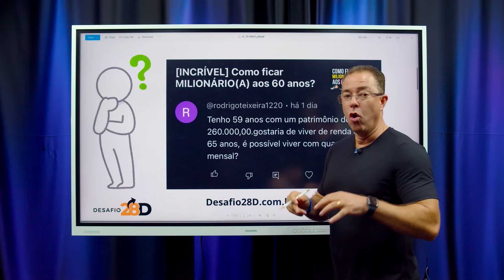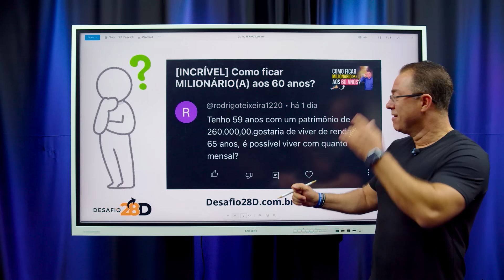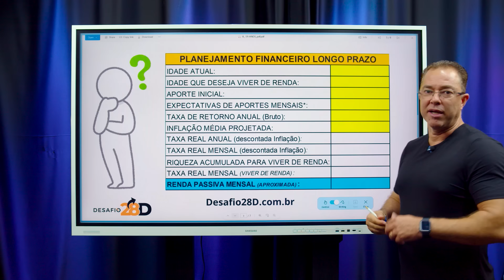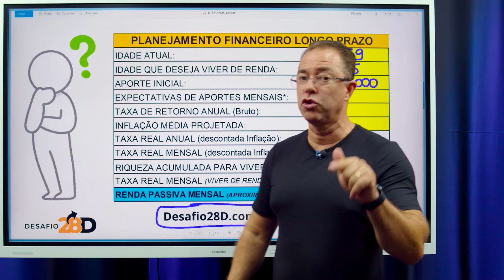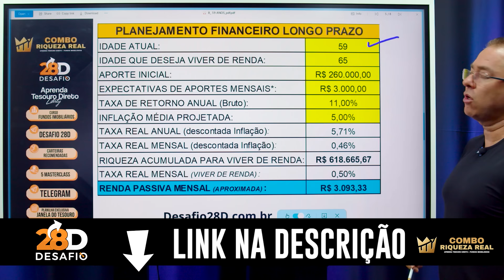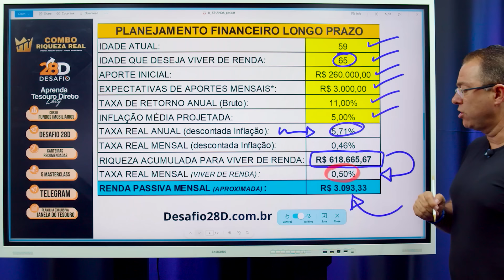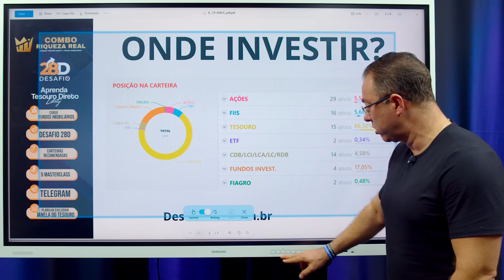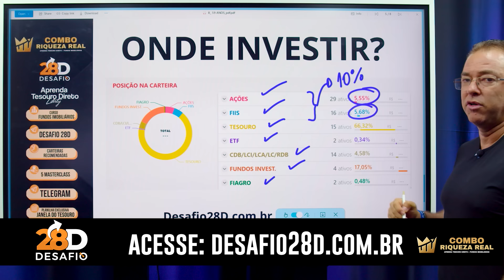Onde INVESTIR após 50 ANOS: ainda dá para VIVER DE RENDA?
Combo Riqueza Real + Desafio 28D - CLIQUE Desafio 28D.

Com este combo exclusivo, você dominará os segredos do TESOURO DIRETO e dos FUNDOS IMOBILIÁRIOS, duas das mais poderosas ferramentas para construir e acelerar sua independência financeira.

BÔNUS: Participe do DESAFIO 28D e invista com a mesma carteira de investimentos do Professor, colocando dividendos no seu bolso em até 28 dias. Vagas Limitadas!

O QUE É O DESAFIO 28D?
Imagine colocar dividendos e juros no seu bolso em até 28 dias?
O Desafio 28D é uma experiência de imersão única, guiada pelo Prof. Anderson Gonçalves, que irá compartilhar a arte de investir através de uma carteira de investimentos cuidadosamente selecionada; e investir junto com você.

Com mais de 50 anos, viver de renda é uma possibilidade real. Com sabedoria acumulada, é viável investir. Com planejamento financeiro e investimento inteligente, é possível desfrutar de estabilidade financeira e uma vida confortável nesta fase da vida.

Tenho MAIS de 50 ANOS: ainda dá para VIVER DE RENDA?

Qual Corretora TAXA ZERO usar?

BAIXE agora Gratuitamente o Pacote Financeiro.

𝐒𝐨𝐛𝐫𝐞 𝐦𝐞𝐮 𝐜𝐚𝐧𝐚𝐥:
Meu objetivo é ajudar você a descobrir o mundo dos investimentos de forma didática, clara e acessível. Aqui, ensino desde o básico até o avançado sobre Tesouro Direto, Marcação a Mercado, Renda Fixa, Fundos Imobiliários (FIIs), Ações e como fazer o dinheiro trabalhar para você.